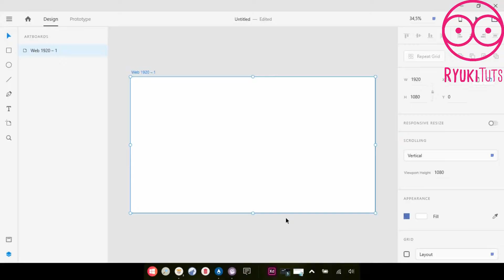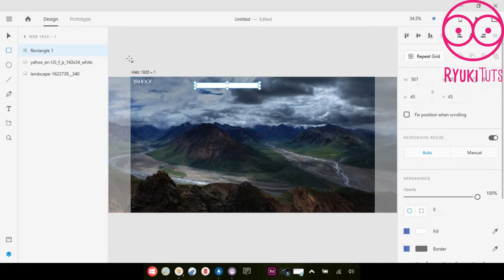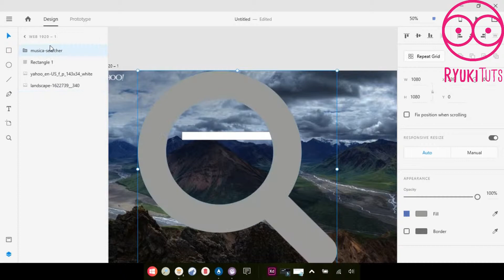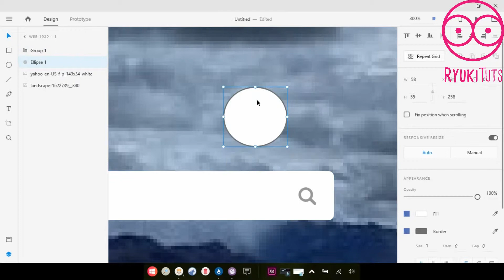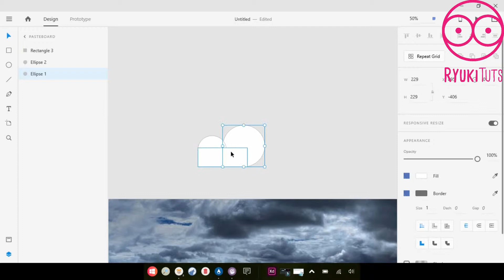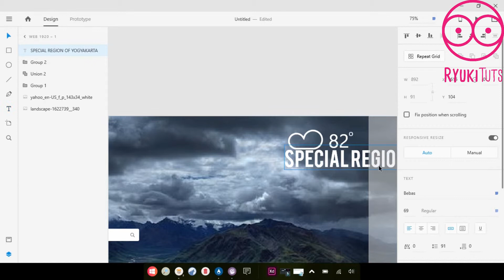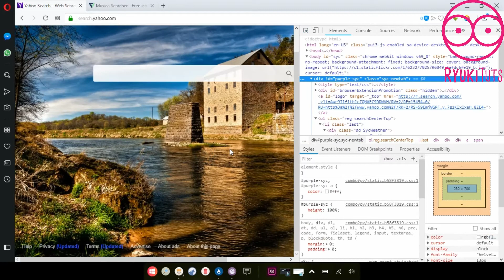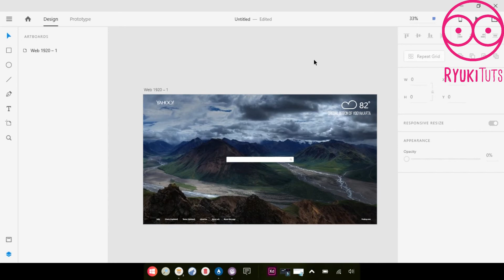Tutorial How to Making Yahoo! Search Engine with Adobe XD - Ryuki Tuts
Want to make an own search engine?
This time I made a home page for a very famous website search engine, Yahoo !.
How do you want to know?
Please check the following video